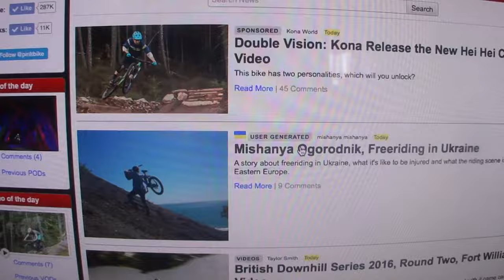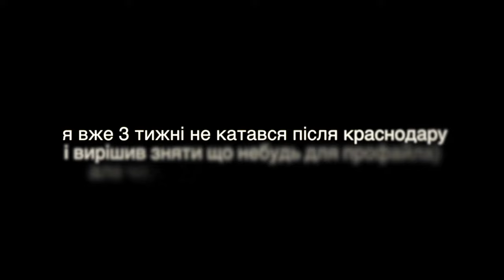Нас Крышуют Мусора